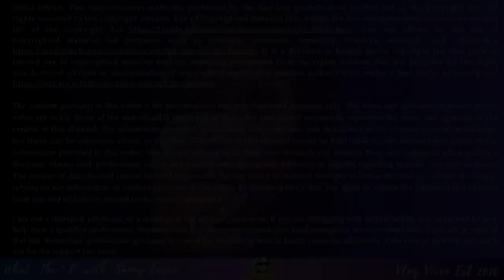Karen Huger's DUI Drama: The Real Consequences Revealed!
Dive into the whirlwind of reality TV drama with "Karen Huger's DUI Drama: The Real Consequences Revealed!" 🚨🍸 Sunny LaRoo, your favorite martini-drinking blogger, unpacks the shocking news that has the Bravo universe buzzing. From a night gone wrong to the aftermath that could change everything for Karen Huger, we're dissecting every angle. Don't miss this episode for an inside scoop on the gravity of DUI charges, celebrity missteps, and how our beloved housewives navigate the tumultuous waters of public scrutiny and legal battles.

A Special “Thank You” to Otis Galloway.  Theme Song “Pieces” performed by Otis Galloway.  To contact Otis or for more information on his services click on the link. OtisGallowayMusic

A Special “Thank You” to Steve Shelby.  Logo design by Steven Shelby Designs.  Steven artwork is on display at various art fairs. To book Steven or for more information on his services click on the link. StevenShelbyDesigns

Your engagement keeps this channel alive. Let's keep the conversation respectful and insightful!

Thank you for your continuous support. Remember, we're all navigating this chaotic world together. Let's be kind and understanding. 🌟👋

CHAPTERS:
0:00 - Intro
1:45 - Catching Up
3:51 - Karen Huger DUI Maserati Crash
14:15 - Outro
14:44 - End screen